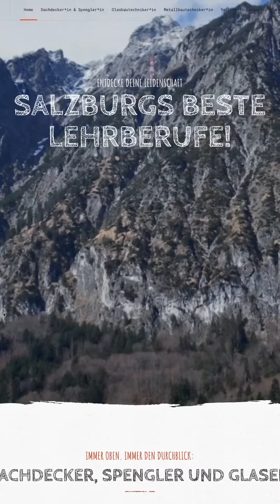WKS Dachdecker*in & Spengler*in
🔧🏗️ Entdecke spannende Lehrberufe! 🌟

Bist du bereit für eine Karriere voller Möglichkeiten? 🔍 Erforsche faszinierende Lehrberufe, die dein handwerkliches Geschick und deine Leidenschaft für Innovation vereinen. Hier sind einige, die du nicht verpassen solltest: 💼

1️⃣ Dachdecker*in & Spengler*in: Werde Teil des Teams, das für stabile und ästhetische Dächer sorgt. Arbeite mit verschiedenen Materialien und meistere die Kunst der Abdichtung und Reparatur. 🏠💪

2️⃣ Glasbautechniker*in: Erschaffe atemberaubende Glasstrukturen und trage zur modernen Architektur bei. Lerne, wie man Glas bearbeitet, montiert und installiert, um beeindruckende Glasfassaden und -konstruktionen zu schaffen. 🌇🔍

3️⃣ Metalltechniker*in: Tauche in die Welt der Metallverarbeitung ein und werde zum Experten für Schweißen, Biegen und Formen von Metall. Erschaffe hochwertige Konstruktionen und lerne, wie man Maschinen und Werkzeuge effizient einsetzt. 🔩🔨

4️⃣ Seilbahntechniker*in: Bring den Himmel näher! Werde Teil des Teams, das Seilbahnen und Aufstiegssysteme wartet, repariert und optimiert. Erforsche die Technik hinter diesen faszinierenden Transportmitteln und sorge für Sicherheit und Komfort. 🚠⛰️

5️⃣ Sanitär-, Heizungs- und Lüftungstechniker*in: Gestalte komfortable und energieeffiziente Innenräume. Lerne, wie man Sanitär- und Heizungssysteme installiert, Wartungen durchführt und Raumklima optimiert. 🚰❄️🔥

Diese Berufe bieten dir eine Vielzahl von Möglichkeiten, deine Talente zu entfalten und innovative Projekte zu realisieren. Worauf wartest du? Tauche ein in die Welt des Handwerks und starte deine Karriere heute! 💼🔧💡